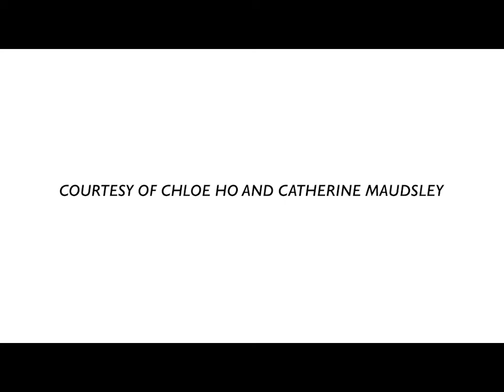何鳳蓮 Chloe Ho - Conversation with Chloe and Catherine Maudsley (2017)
藝術家簡介：

何鳳蓮於 1987 年生於美國加州，是八十後新生代中極具才華的藝術家。她於加州密爾斯大學完成藝術系課程，師從美籍華人當代藝術家劉虹和美國藝術史學者兼藝評家 Moira Roth。

何鳳蓮的畫作反映其多元文化背景，飽含東方底蘊，糅合西方文化昇華。她的作品風格創新，充滿驚喜，同時予人熟悉的美感。她的創作主題總是圍繞「人」、「自然」、「宇宙」的互為關係，她吸引並鼓勵觀者回應作品，作出個人的詮釋及與之產生精神連結。

她透過傳統及當代媒介：中國水墨、咖啡、噴漆、藍墨水、丙烯以及新技術進行創作，呈現大膽鮮明的藝術語言。

請瀏覽3812畫廊官網藝術家網頁閱讀更多資訊。

Introduction of the artist:

Chloe Ho (b. 1987, California, USA) belongs to a new generation of talented artists born in the 1980s. She completed her studies in studio art at Mills College in California under Liu Hung (Chinese - American contemporary artist) and Moira Roth (art historian and critic).

The artist explores her multicultural background in her work, combining elements of East and West. Ho always maintains an eye for the unexpected, yet aesthetically familiar as she focuses on the nature of existence, man's relation to nature and his place in the universe. Chloe engages and encourages the viewer to respond, interpret and spiritually connect to her art.

Her art makes a bold, yet personal statement, through the use of both traditional and contemporary mediums that include Chinese ink, coffee, spray paint, blue ink, acrylics and new technologies.